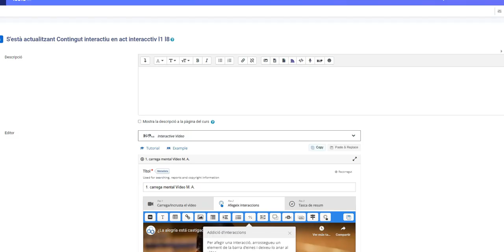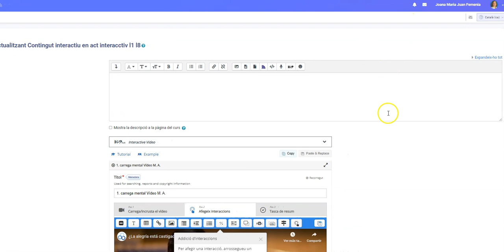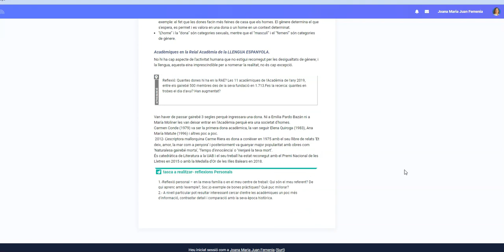superar barreres 1 activitat interactiva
Autor: Joana Maria JF